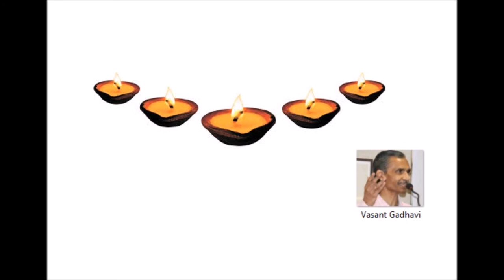Vaktavya Pustak Vimochan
Shri Vasant Gadhavi Vaktavya Pustak Vimochan The Paradox of This Age Hiren Vakil & D r Virbala AMA 19July2013